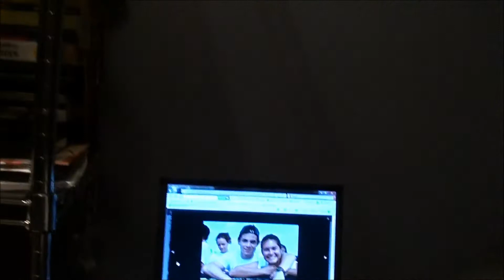Your eyes have a perfect wavelength of 563.4 nm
So will you go?